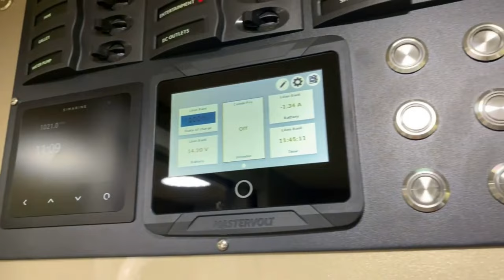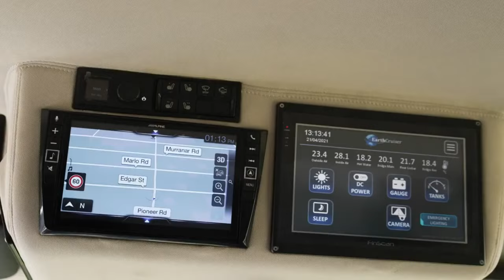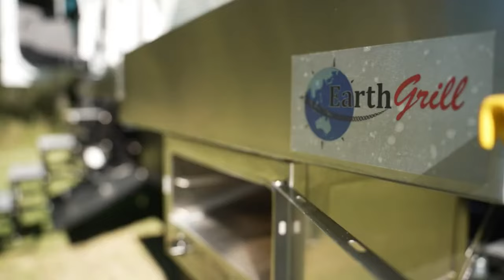TOP Expedition Vehicles to Explore the World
Some of the best Expedition vehicles in the world are built just for millionaires, but many out there can be afforded by the average person who likes to explore where the roads finish. Even some of the best camper vans can’t go where expedition vehicles can go. These are the ultimate exploration devices, bringing with you the comforts of home and the power of tanks. If you’re into van life, this is like that, but with a million dollar budget.
In this video I listed: TOP Expedition Vehicles to Explore the World

► EarthCruiser - Live For Adventure
► SLRV Iveco Daily 4x4 Camper
► Unimog Explorer XPR440
► Global XRS 7400 Leopard
► EarthRoamer LTI
► SLRV Commander 4x4 Expedition Vehicle 2021